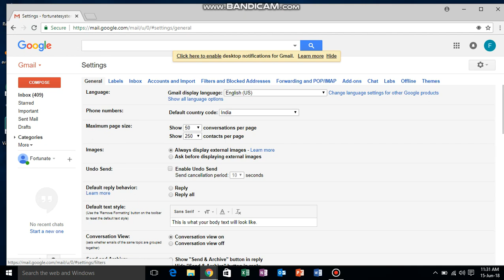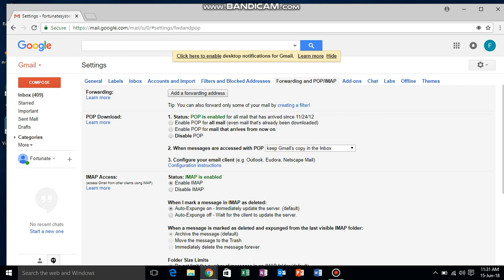How To Know When I Created My Gmail How To Find Gmail Account Creation Gmail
Easily Find Out Your Gmail Creation Date By Watching This Exclusive Video